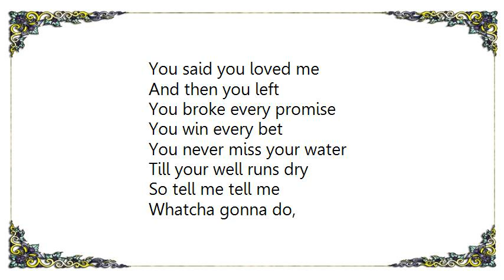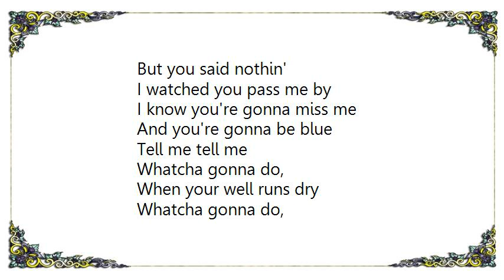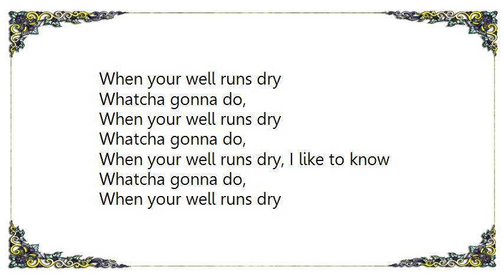Eric Clapton - Till Your Well Runs Dry Lyrics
[Lyrics Eric Clapton - Till Your Well Runs Dry]
You said you loved me
And then you left
You broke every promise
You win every bet

You never miss your water
Till your well runs dry
So tell me tell me

When your well runs dry
Whatcha gonna do,
When your well runs dry, I like to know

Listen to me darlin'
You cheat and you lie
Now you come a runnin'
Runnin' wanting second try

Sat down and sighed
And I heard you packin'
But you said nothin'
I watched you pass me by
I know you're gonna miss me
And you're gonna be blue